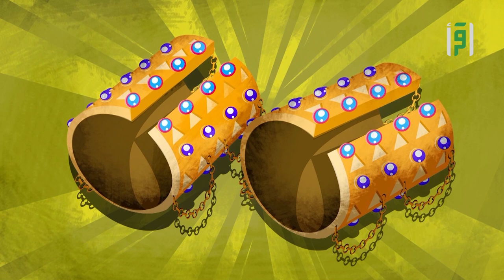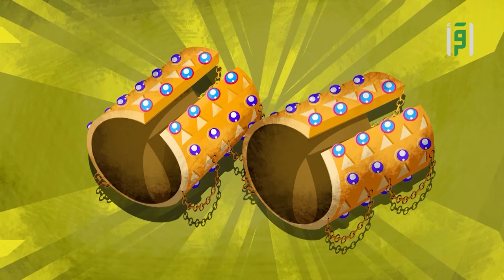سراقة بن مالك | مسلسل السابقون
الحلقة الثالثة
تابعوا معنا المسلسل الكارتوني السابقون على قناة اقرأ

: لمشاهدة مسلسل السابقون  في الرابط أدناه

المسلسل الكارتوني السابقون يتحدث عن سيرة النبي و الصحاة رضوان الله عليهم
و اخلاقهم وسرتهم العطرة